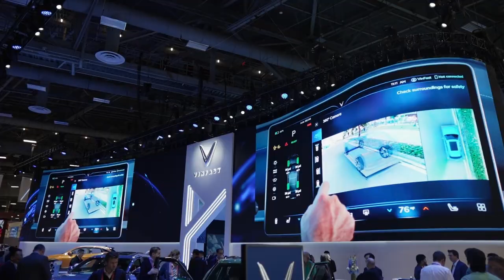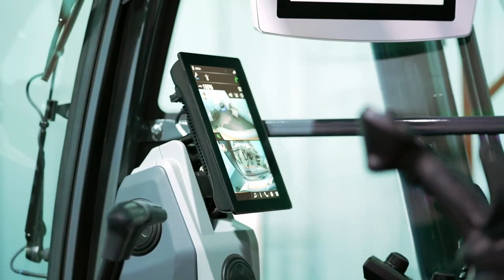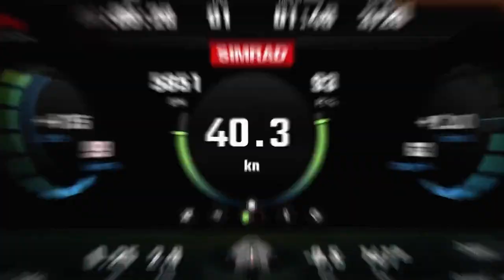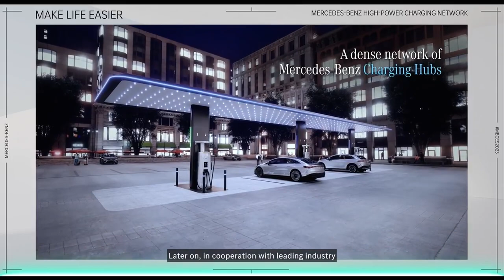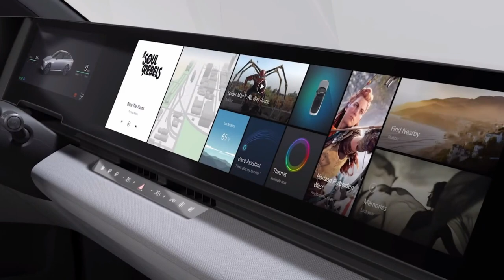CES: 2023 EV Coverage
Many Thanks to the Consumer Technology Association for awarding Miss GoElectric the 2023 Media Trailblazer award!

Now that the dust has settled on the Consumer Electronics Show for 2023, Miss GoElectric has zeroed in on what she feels were its most significant electrification products and announcements.  Join her as she walks the floor offering close looks at the Polestar3, Afeela, Volvo EX90, Mercedes EQXX and more.  There are several links out to CES interviews as well. If you missed the show and care about electrification, we hope this segment will serve as your ultimate Cliff's Notes.

Chapters:

00:00 Introduction
00:55 CES Explained
01:20 MoonBikes
01:32 Verge Motorcycles
01:50 Koma Media eBike
02:47 Rollkers eShoes
03:23 John Deere
04:12 EV Charging Blink and SK Signet
04:39 Mercedes EQXX
05:12 ChargePoint and Mercedes
05:50 Polestar 3 SUV
09:32 Volve EX90 SUV
11:09 Zeeker 001 and MobilEye
11:32 Geely's Lynk & Co
11:48 Ryse EVtol
13:01 Volkswagen ID.7
13:35 RAM 1500 REV Truck
14:18 Afeela (Sony-Honda Sedan)
15:42 Conclusion